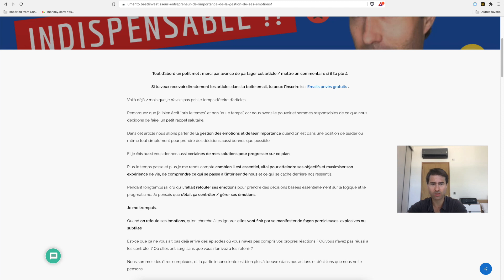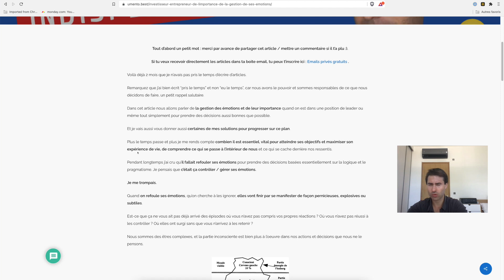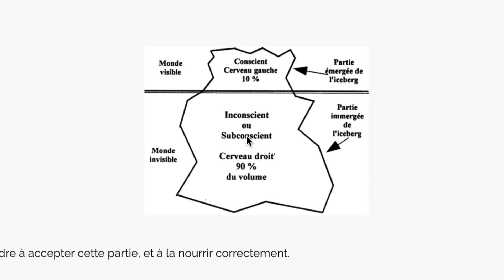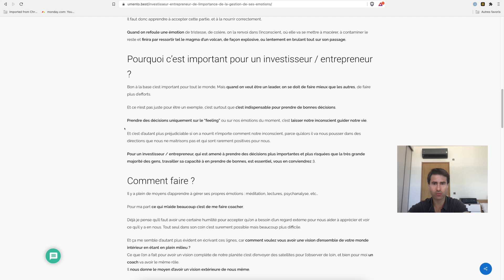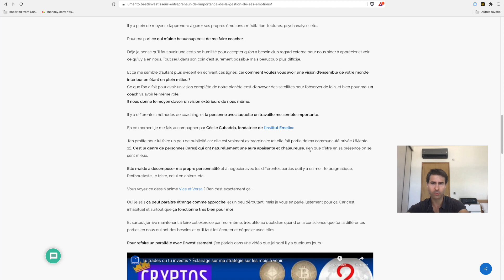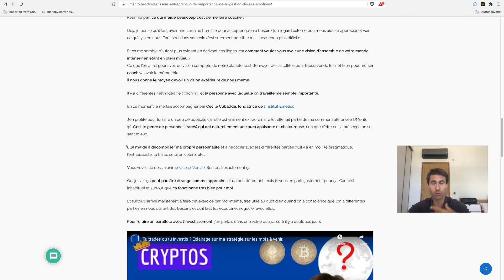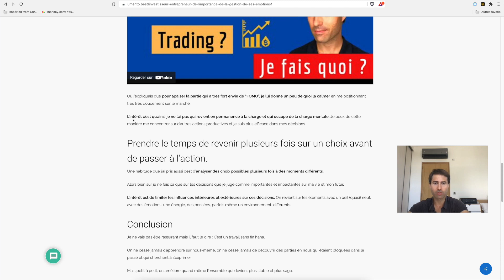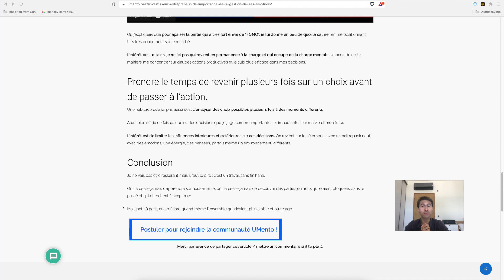Investisseur : Entrepreneur : de l’importance de la gestion de ses émotions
Le site de ma coach Cécile Cubadda qui m'aide sur la gestion de mes émotions

Les liens d'inscriptions referral, ça vous fera gagner des réductions et/ou des bonus et ça me permettra de voir la portée réelle de mes contenus :

Inscription Diabolo Trading (Ce que j'aurais du gagner est offert aux personnes qui passent par ce lien, je suis le seul à offrir ça ;) ) - (Bonus de 15% sur les crédits déposés via ce lien )

Sur les mandats de gestion / solutions sur lesquels je suis positionné :

Pour contacter Napoleon Crypto et passer en pro, ça se fait surtout par mise en relation, donc si vous êtes éligible et intéressé je peux faire le relais. Vous pouvez remplir ce formulaire :

👉🏻 Si vous souhaitez rejoindre notre communauté privée (ATTENTION JE PRÉVIENS : PROCESSUS DE SÉLECTION À L'ENTRÉE) 💪💪💪 :

🤔 Qu'est ce que UMento ?
C'est une communauté d'indépendants et d'entrepreneurs, qui partagent les mêmes valeurs, qui échangent entre eux, s'améliorent, développent leur business, et veulent gagner en liberté.

Nos articles autour du freelancing, l'indépendance, l'investissement, le développement personnel, tous les sujets autour de l'entrepreneuriat :

Père riche père pauvre :

L'homme le plus riche de Babylone :